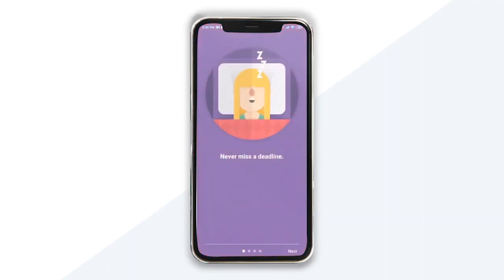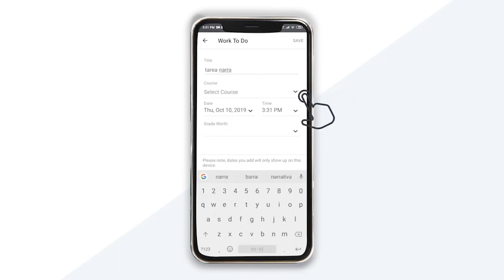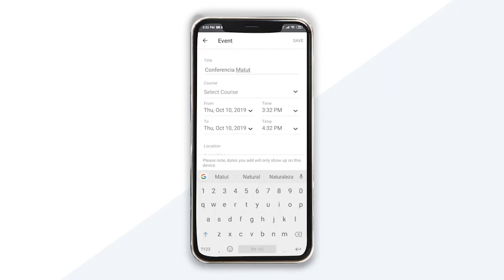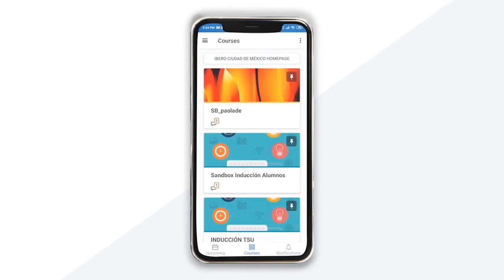Cómo utilizar Brightspace Pulse